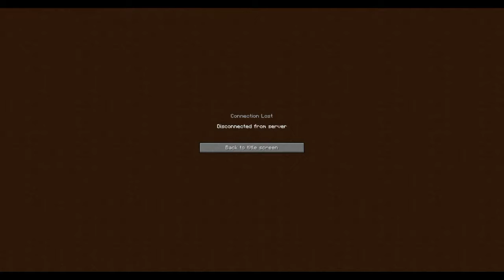Fluxx Episode 1 - New Server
If you have any questions please ask I won't bite.
I am willing to do recordings with other YouTuber's  so feel free to message me.

How To play Fluxx:
1. Download the Technic Launcher (if you haven't already)
2. Search Fluxx in the search bar under the Modpacks tab of the Technic Launcher, then select it.
3. Click Install on the lower-right of the launcher to install Fluxx.
4. After it's done installing, click Play in the same location as the Install button was.
5. Fluxx will download any other needed files and launch. If there's an issue with Fluxx launching (crashes, etc.) please report in the general channel of this Discord server.
6. (Optional) If you would like to join the Official Fluxx Server, just click Official Server on the Fluxx main menu and build your base at spawn! You don't need to ask to make a plot!

Note: I took the instructions from the discord because I'm lazy and when I'm building off screen I'll be in the general voice channel on there Discord Channel if you want to talk/meet me